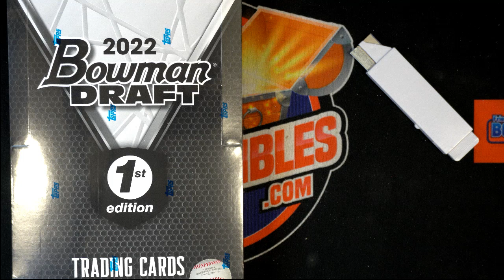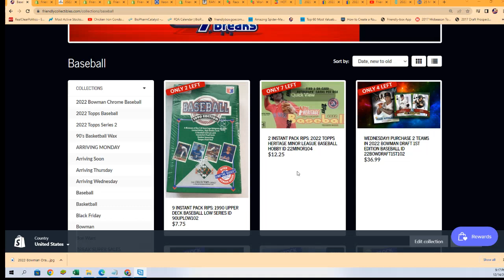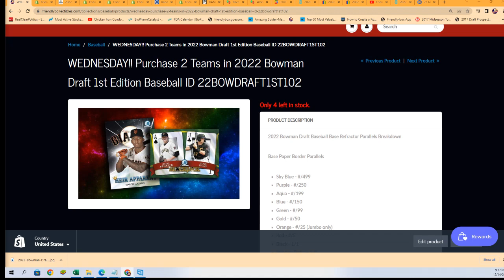2022 Bowman Draft 1st Edition Baseball FILLER D 22BOWDRAFT1ST102